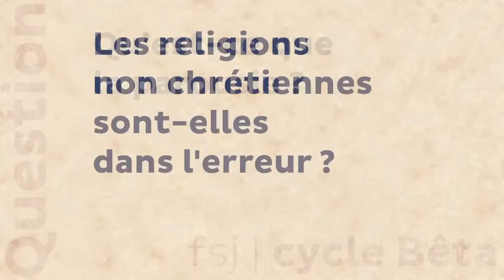Les religions non chrétiennes sont elles dans l'erreur BONZAMBE LIVE